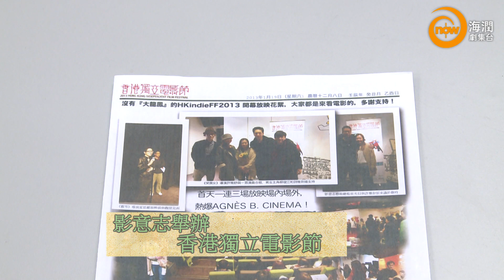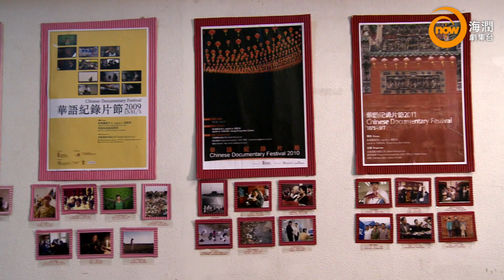獨行光影﹣香港獨立電影專題節目 (六)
受訪者:李凝，張虹，詹可達，崔允信 (影意志)，應亮，鄺佩詩 (IFVA)，麥聖希 (百老匯電影中心)，鄭政恆